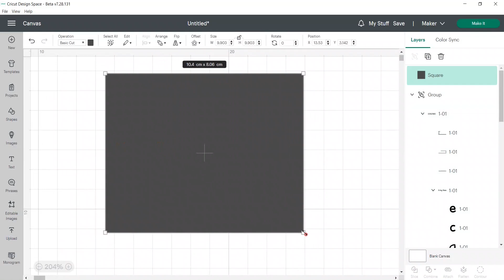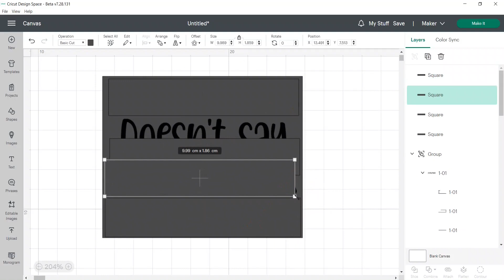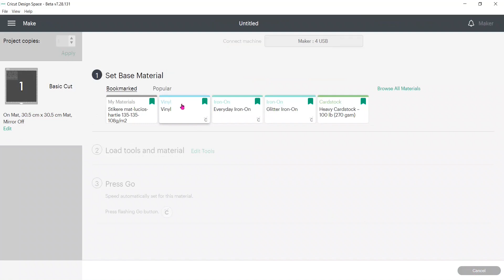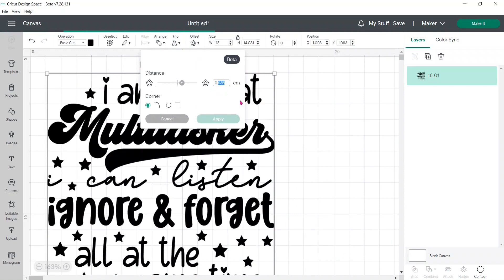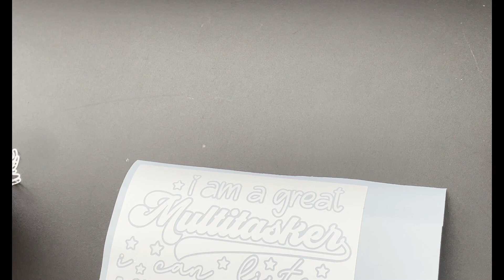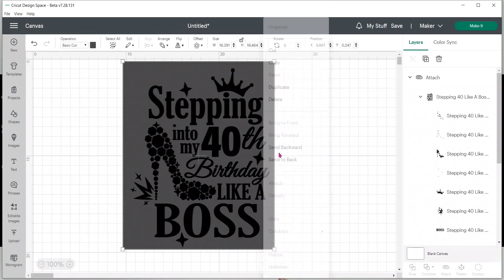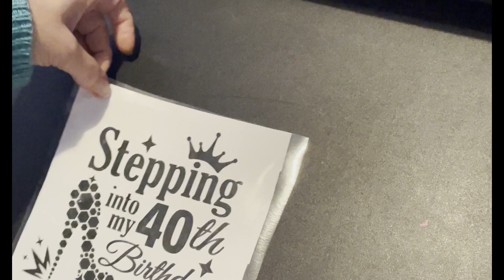Top 4 trucuri pentru eliminarea surplusului de vinil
Salut,
Daca ai ajuns sa vizionezi acest tutorial inseamna ca si tu intampini dificultati in a indeparta surplusul de vinil. Si eu am o relație de dragoste și ură cu eliminarea surplusului de vinil. Imi plac proiectele pe care le pot realiza cu vinil, insa mai putin eliminarea surplusului. In acest clip am prezentat 4 trucuri care le gasesc foarte utile in a indeparta surplusul si care imi fac"viata mai usoara" si vreau să le împărtășesc pe toate cu tine .

Materiale folosite:
Vinil negru mat ORACAL 651 INTERMEDIATE CAL
Vinil alb mat ORACAL 651 INTERMEDIATE CAL
Vinil roz mat ORACAL 641 ECONOMY CAL

❤️Ai platforme de socializare? Mi-ar plăcea dacă mi-ai da un follow pe...